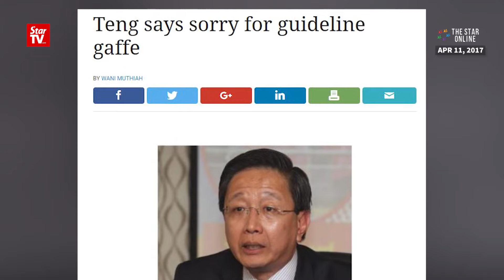Selangor suspends controversial clauses on non-Muslim places of worship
Selangor exco Datuk Teng Chang Kim announced on Wednesday that the state government has suspended the controversial guidelines on restricting new non-Muslims places of worship, and conduct a review of the provisions.